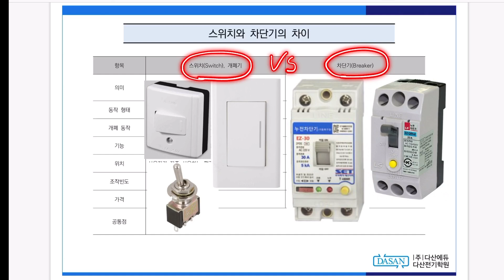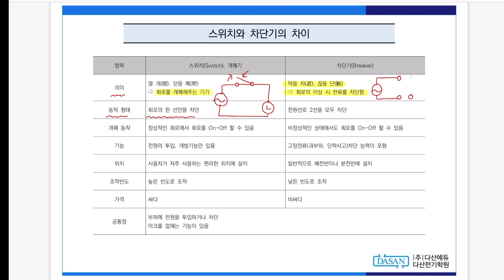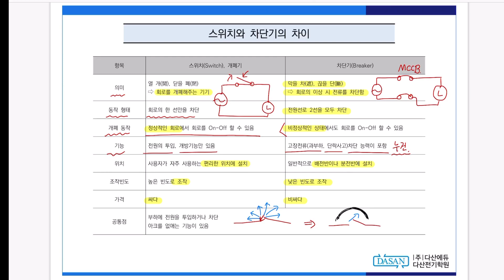스위치와 차단기는 무엇이 다른가?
흔히들 스위치와 차단기의 용어를 많이 사용하는데, 같아보이지만 조금 다른
두 전기기기에 대해서 알아보는 시간을 갖도록 하겠습니다.
여러분께 도움이 되는 소중한 시간이길 바랍니다.

전병칠 드림.